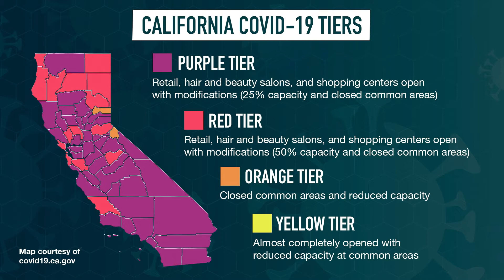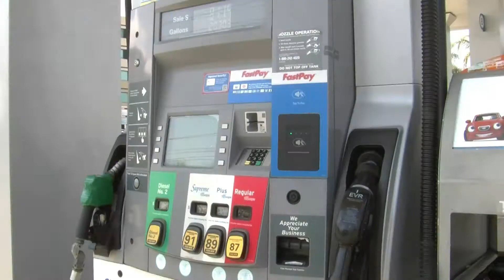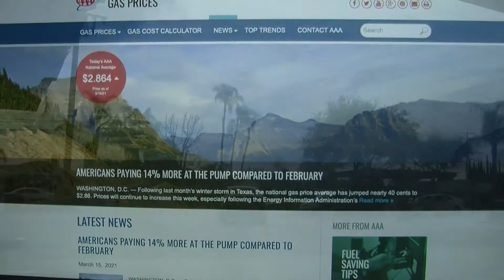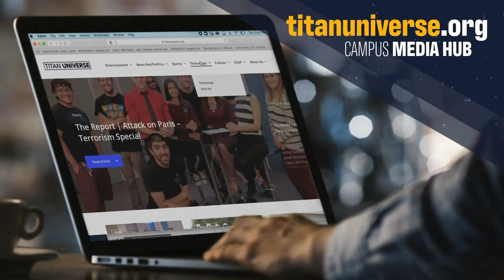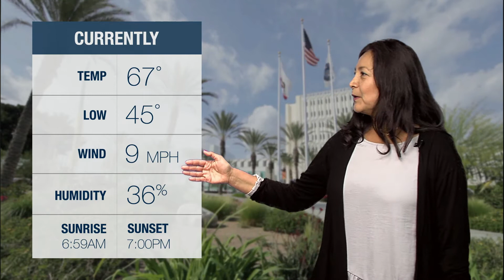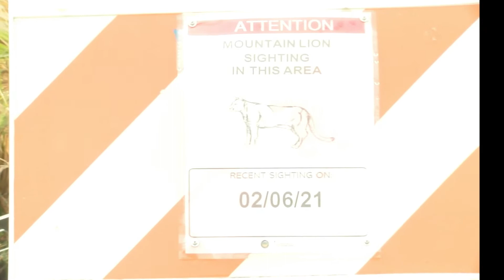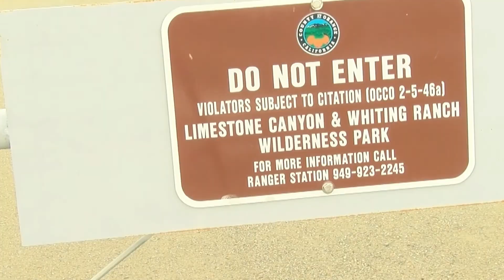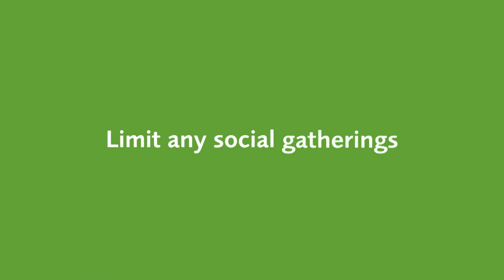OC News | 3/17/2021